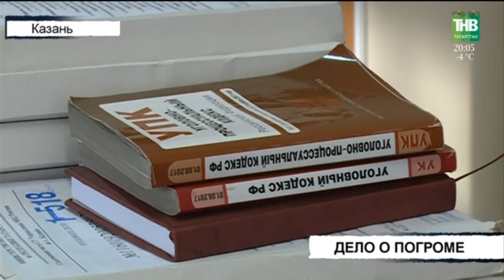Вызов 112 - 09/01/18 ТНВ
Координаты:
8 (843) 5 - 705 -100

Таяну ноктасы. В эфире: пн, вт, ср, чт - 19:00

Вечерняя игра. В эфире: пн, вт, ср, чт - 22:10

7 дней. В эфире: вс - 19:30, 21:30